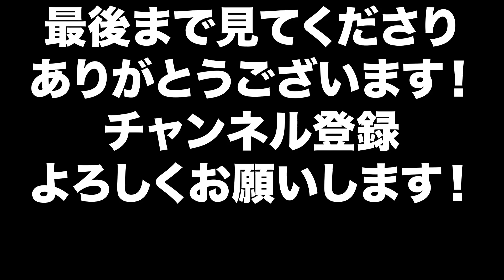【テレサ】(3レース目)ナイスタイミング！テレサのおかげで助かった！【マリオカート8DX】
クリックしていただきありがとうございます！
V・W・X
どうもかけえもんです！
ナイステレサって思う動画です！

また、新チャンネル(ポケモン実況チャンネル)を作りました！こちらからチェック

【特別企画】ドリフト禁止縛りでマリオカートしたら新たな説が浮上！【マリオカート8DX】

動画の目次

00:00 1レース目パックンスライダー
02:48 2レース目リボンロード
05:24 3レース目シャボンロード
08:21 4レース目どうぶつのもり
10:36 5レース目ロサンゼルスコースト
13:00 6レース目キノピオハーバー
15:35 7レース目ベビィパーク